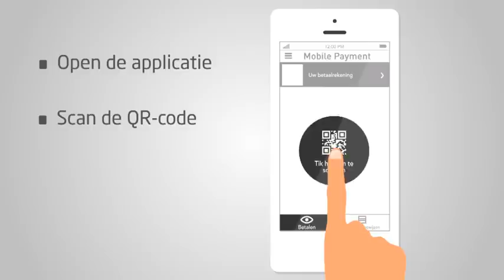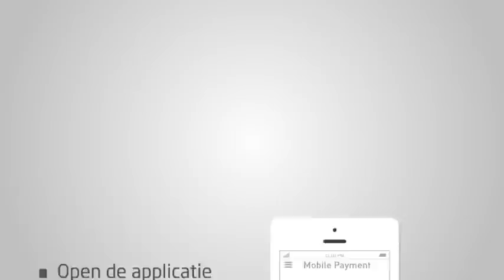Mobiel betalen 2015 (nl)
Colruyt Group staat voor eenvoud in retail. Om het winkelen nog makkelijker te maken, kan je in onze winkels met je smartphone betalen.